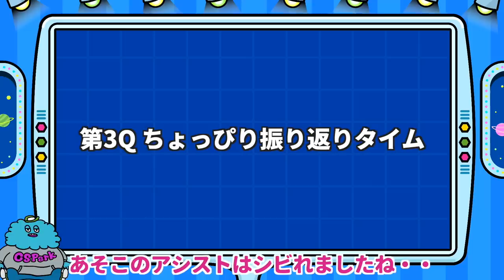【バスケ】現・日本代表選手揃う大学オールスターが魅せる！｜大学選抜vsNBDL選抜 NBL 2015-2016 ALL STAR GAME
🏆NBL 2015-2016 ALL STAR GAME in TODOROKI
🆚大学選抜 vs NBDL選抜 オールスターゲーム

▼大学選抜メンバー▼ 　●がスターティングメンバー

#0 岡本 飛竜（拓殖大学4年／延岡学園高／現：広島ドラゴンフライズ）
●#6 馬場 雄大（筑波大学2年／富山第一高／現：Texas Legends）
●#13 安藤 周人（青山学院大学3年／四日市工業高／現：名古屋ダイヤモンドドルフィンズ）
●#14 ベンドラメ 礼生（東海大学4年／延岡学園高／現：サンロッカーズ渋谷）
#17 杉浦 佑成（筑波大学2年／福大大濠高／現：島根スサノオマジック）
●#21 橋本 晃佑（東海大学4年／宇都宮工業高／現：富山グラウジーズ）
●#23 ジョフ・チェイカ・アハマド・バンバ（拓殖大学3年／延岡学園高／現：岩手ビッグブルズ）
#45 頓宮 裕人（東海大学4年／東山高／現：滋賀レイクスターズ）
#92 村越 圭佑（筑波大学4年／福大大濠高／現：アースフレンズ東京Z）
#99 赤石 遼介（拓殖大学4年／太田東高／現：富士通REDWOLVES[実業団]）

▼NBDL選抜メンバー▼ 　●がスターティングメンバー

#1 村上 駿斗（当時：パスラボ山形ワイヴァンズ）
#3 ルーク・エヴァンス（当時：レノヴァ鹿児島）
●#6 大塚 勇人（当時：豊通ファイティングイーグルス）
#9 森川 正明（当時：豊田合成スコーピオンズ）
#18 飛田 浩明（当時：東京エクセレンス）
#30 鳴海 亮（当時：東京八王子トレインズ）
●#34 カイル・リチャードソン（当時：アースフレンズ東京Z）
●#40 田中 健（当時：東京海上日動ビッグブルー）
●#55 熊澤 恭平（当時：アイシンAWアレイオンズ安城）
●#91 落合 知也（当時：大塚商会アルファーズ）

 ※動画・概要欄の表記は全て2016年当時のものです